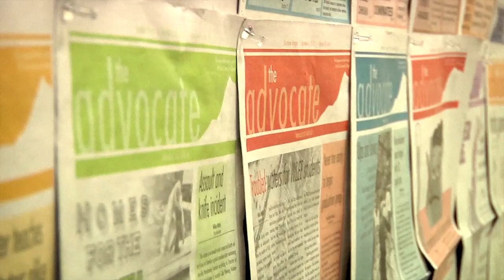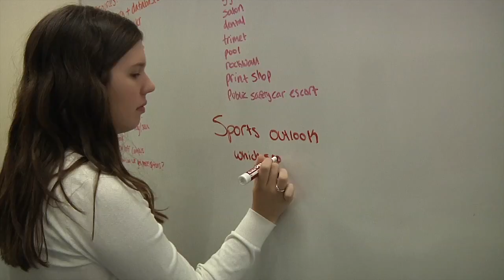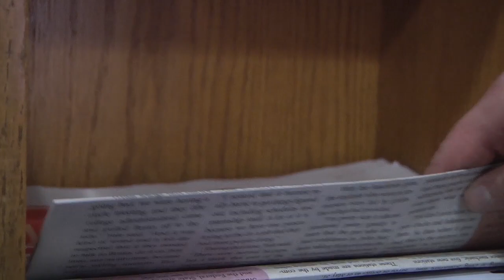Advocate Intro Video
MHCC award winning newspaper has a dedicated staff  that wants you to know what we're all about, so head on over to our website for continued coverage.